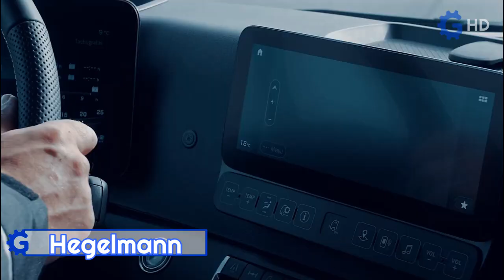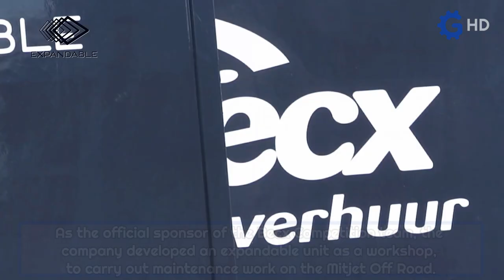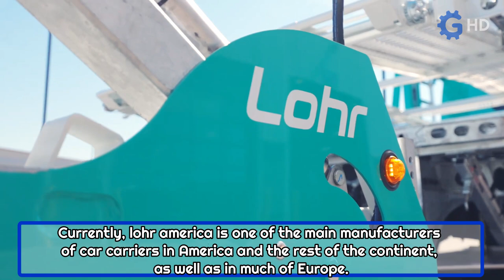MOST ADVANCED TRUCKS AND TRAILERS FOR TRANSPORTING CARS ▶ SPECIAL TRANSPORT FOR TRUCKS